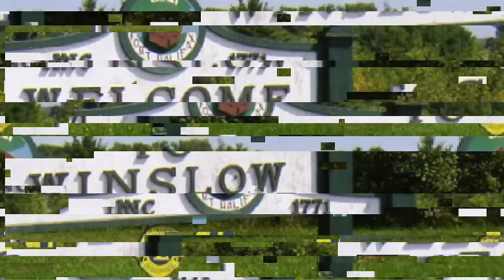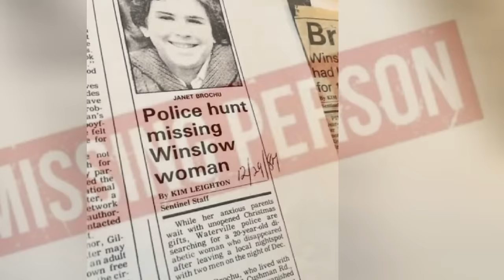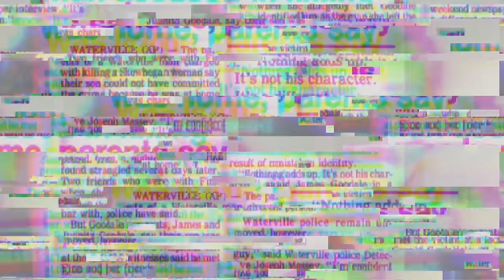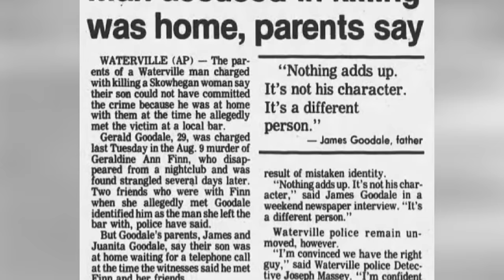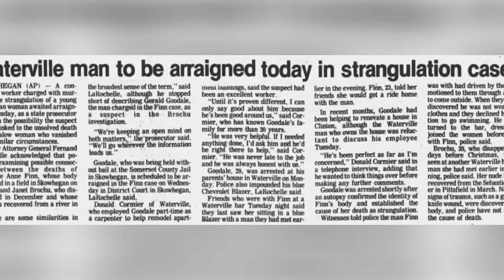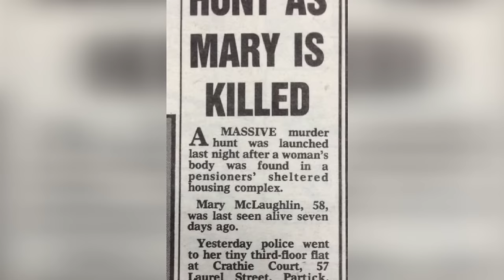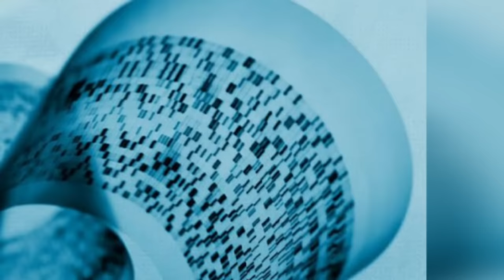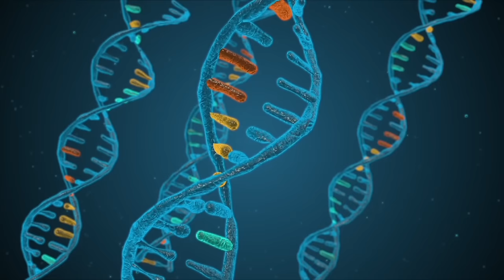2 Cold Cases That Were FINALLY Solved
Today we take a look at 2 Cold Cases That Were Solved Recently.

00:00​ Intro
00:06​ Janet Brochu & Geraldine Finn
18:49 Mary McLaughlin